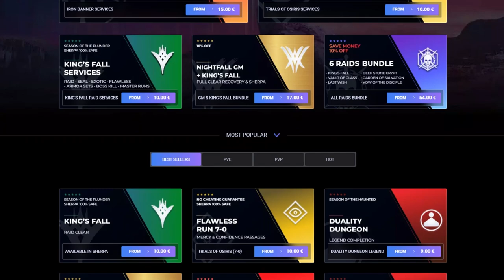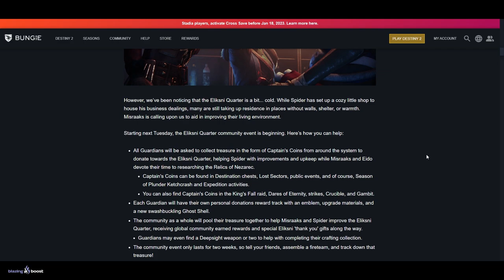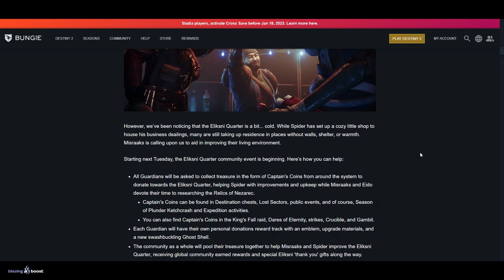POR FIN! BUNGIE ACABA DE CONFIRMAR LO QUE MUCHOS PEDÍAN! | Destiny 2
0:00 Intro
0:42 Preparate para estos 3 SETS de Armadura
5:39 Outro

POR FIN! BUNGIE LO HA CONFIRMADO! | Destiny 2
► ¡Sígueme!
• Accesorios Gaming 10% dto. Código wildgamer
► Fuentes de información mencionadas en el video:
(Ninguna)

💠MI PC:
• CPU: AMD Ryzen 7 5800X 3.8 GHz 8-Core Processor
• GPU/ Gráfica: Gigabyte GeForce RTX 3060 12 GB
• PLACA BASE: Asus ROG STRIX B550-F GAMING (WI-FI) ATX AM4
• CPU Cooler: Corsair H100i RGB PLATINUM 75 CFM
• Memoria RAM: Corsair Vengeance RGB Pro 32 GB DDR4-3200 CL16
• ALMACENAMIENTO: Samsung 970 Evo Plus 1 TB M.2-2280 NVME
• TORRE: Corsair iCUE 465X RGB ATX
• FUENTE: Corsair 850 W